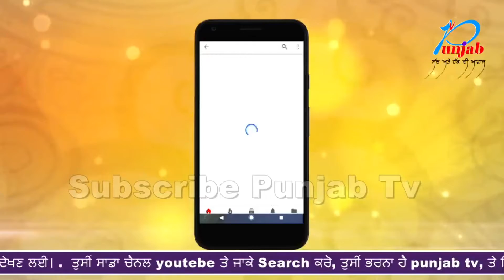ਸਹੁਰੇ ਨੇ ਕੀਤੀ ਨੂੰਹ ਨਾਲ ਘਿਨੌਣੀ ਹਰਕਤ ਤੇ ਨੂੰਹ ਦੀ ਹੋਈ ਮੌਤ